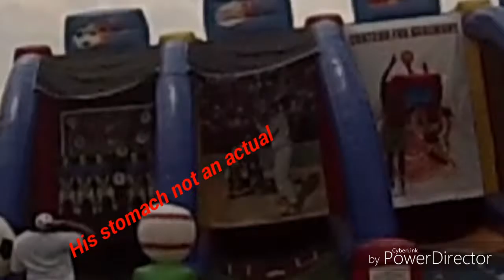Seniors Day!!! Part 1!!!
Me and my friends have random fun!!!